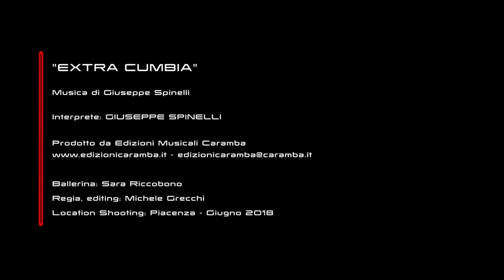Giuseppe SPINELLI - EXTRACUMBIA - official video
🎬Arriva una Cumbia strumentale esplosiva per fisarmonica ed orchestra💣
🎧🌟☀️💣🌞 E X T R A C U M B I A 🌞💣☀️🌟🎧
👉☀️⚃⬜⚀☀️ Musica di Giuseppe SPINELLI ⚃⬜⚀☀️👈

✒Per gli interessati gratuitamente spartito, base e ascolto con un semplice click⬇️ album 🇮🇹🎹 FisAmici 🎹🇮🇹